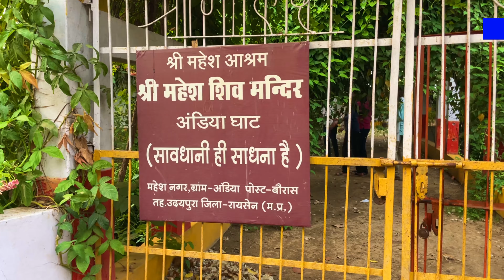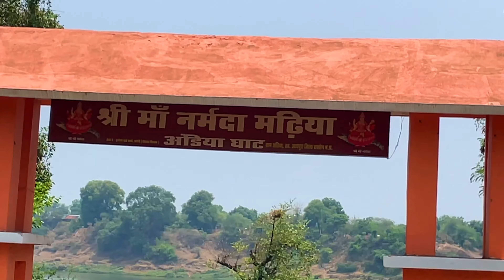V251 | Andiya Me Nepal Bale Dada Ji Ke Aashram Me Jivan Ke Kuch Mahatvapurn Pal | Vlog With Yogesh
अंडिया में नेपाल बाले दादा जी के आश्रम में कुछ महत्त्वपूर्ण पल बिताए | व्लॉग विथ योगेश साहू उदयपुरा